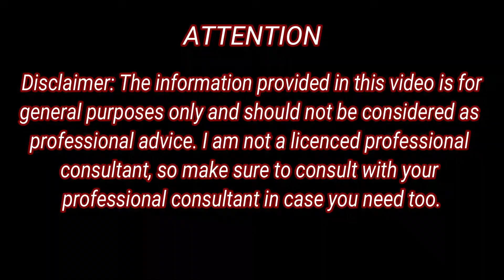In A Week -Turn Your White Hair To Black Hair Naturally -DIY Hair Treatment